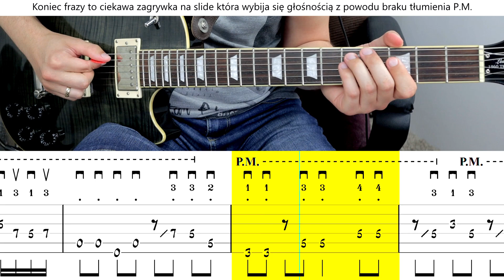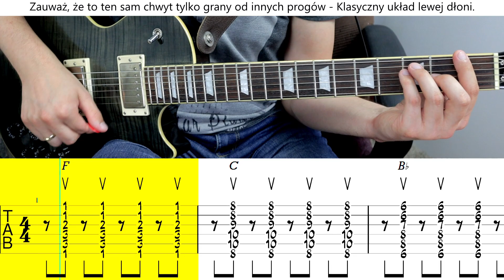Wokół Sami Lunatycy - Tabulatura + Granie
🎸 Taylor 214e
⌨ Pod HD 500x
📢 Marshall AS100D
📟 M-Track eight
🎤 Rode NTG-1

00:00 PODZIĘKOWANIA DLA PATRONÓW
00:06 INSTRUKCJE I INFORMACJE
00:14 JAK ZAGRAĆ RIFF
00:47 JAK ZAGRAĆ PRE WERS
01:19 JAK ZAGRAĆ WERS
02:17 JAK ZAGRAĆ REFREN
03:03 OUTRO
03:35 ZAKOŃCZENIE LEKCJI